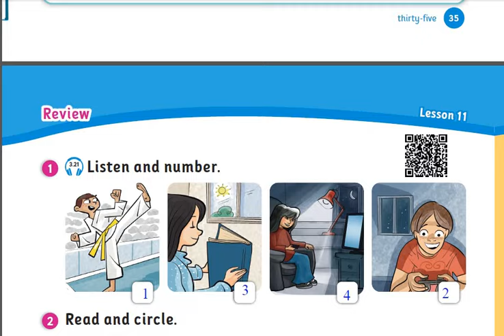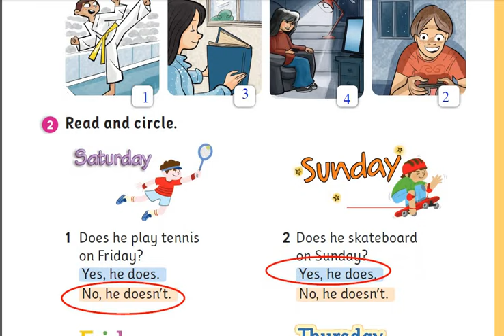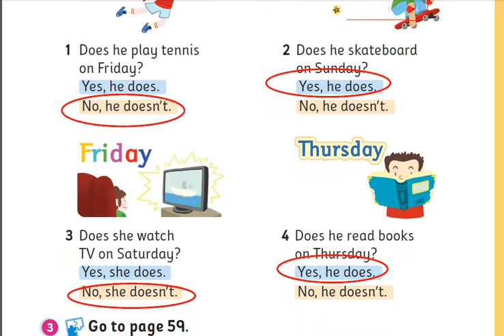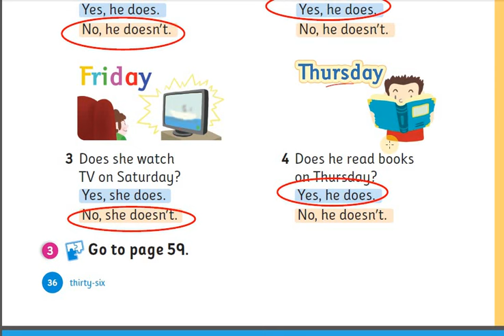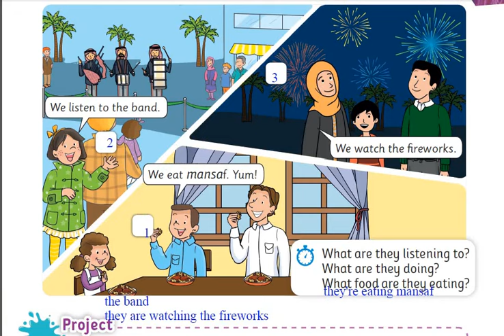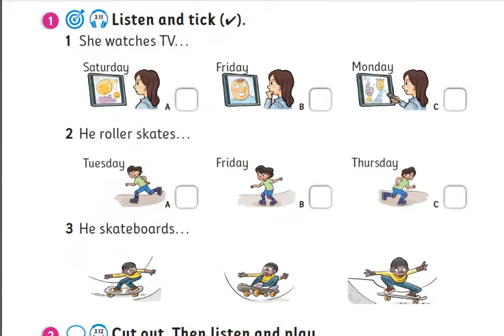صفحة 36 انجليزي تيم صف ثالث الوحدة الثالثة درس 11 منهاج جديد كتاب الطالب